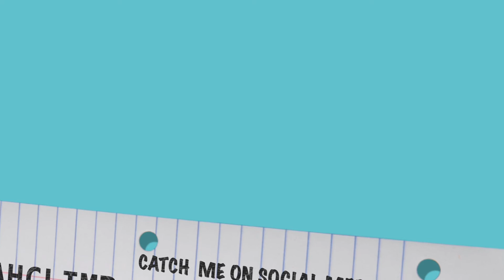Squid Game: Episode 3 Explained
Squid Game: Episode 3: The Man with the Umbrella Explained. In Episode 3 of Squid Game, we see contestants play the Korean Honeycomb game with Dalgona Candy.